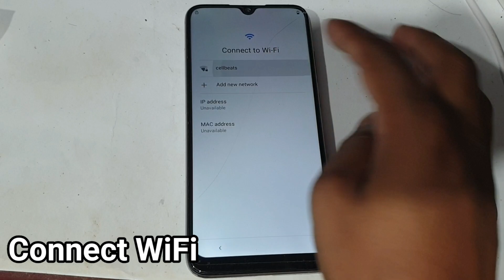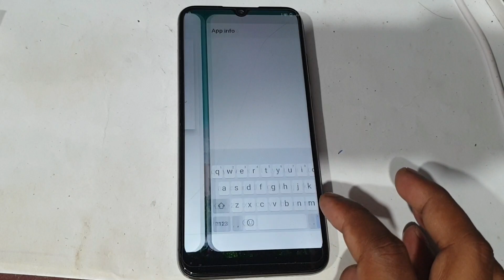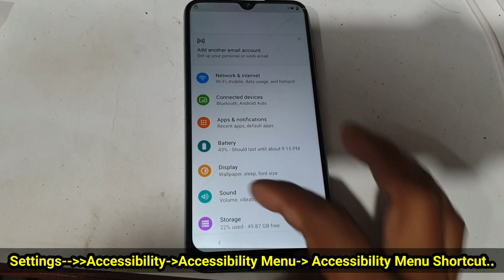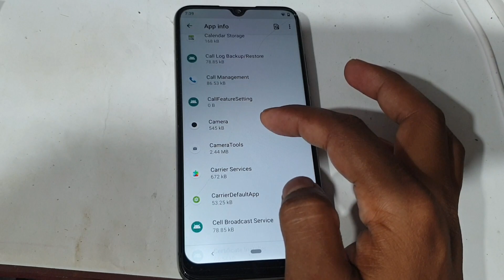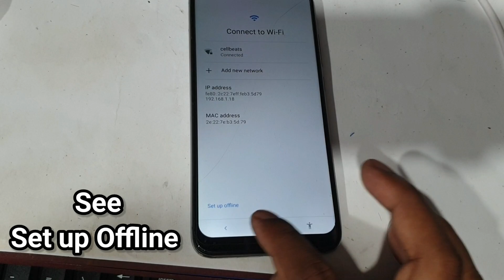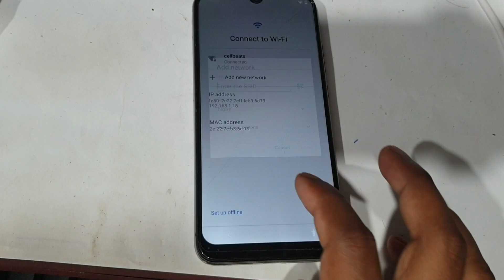Mi A3 Frp Bypass New Method 100% Working Without PC || Redmi Mi A3 Frp Unlock Easy Method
ʟɪᴋᴇ   ||   sᴜʙsᴄʀɪʙᴇ   ||   sʜᴀʀᴇ   ||   ᴄᴏᴍᴍᴇɴᴛ
$▬▬▬▬▬▬▬▬▬ஜ۩۞۩ஜ▬▬▬▬▬▬▬▬▬$

                                       ᴛʜᴀɴᴋ ʏᴏᴜ
$▬▬▬▬▬▬▬▬▬ஜ۩۞۩ஜ▬▬▬▬▬▬▬▬▬$

Mobile Tips
Tech  Facts